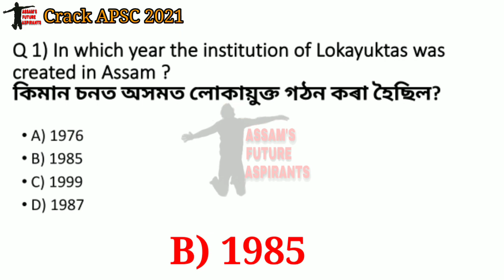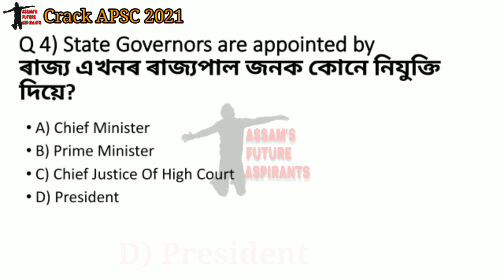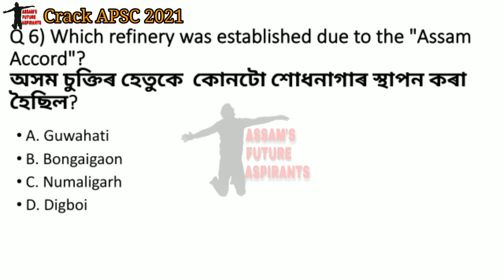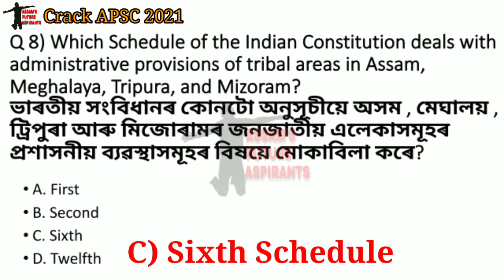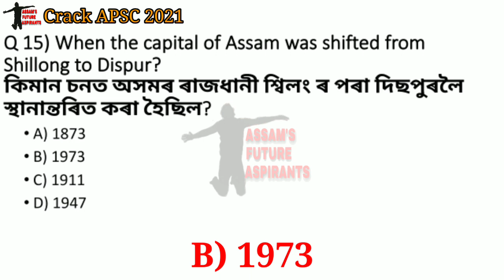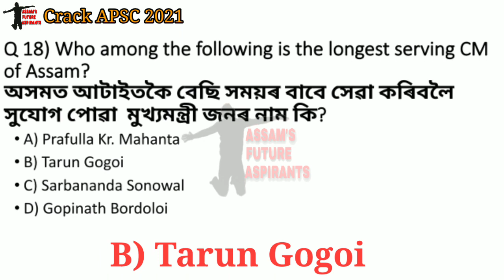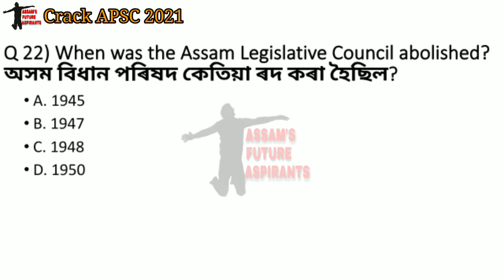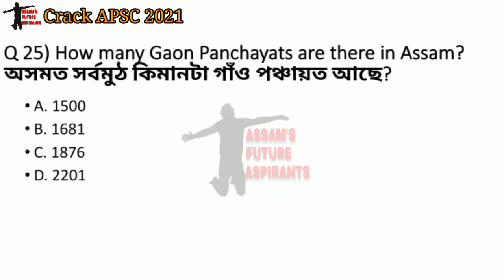APSC Prelims 2021//Assam Polity For APSC//APSC Best MCQ Series//APSC Most Important Questions//APSC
APSC Prelims 2021//Assam Polity For APSC//APSC Best MCQ Series//APSC Most Important Questions//APSC//Part 1

APSC 2021: 10 Mock Papers including one solve model paper

250 Most Important MCQs on Indian history  from NCERT

250 Most Important MCQ's on Indian Polity from NCERT

APSC 2021
APSC PRELIMS 2021
Crack Apsc 2021
Assam polity for apsc
Apsc best mcq series
Apsc Most Important Questions
Apsc Model paper solve
Apsc previous year paper solve
Important questions  for APSC 2021
Important questions for APSC PRELIMS 2021